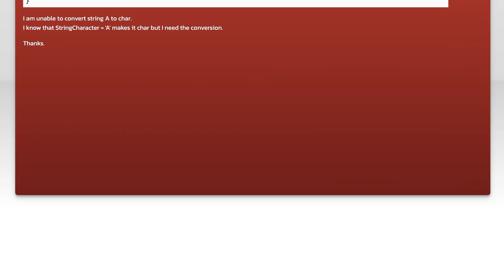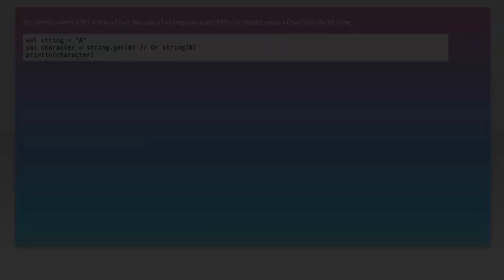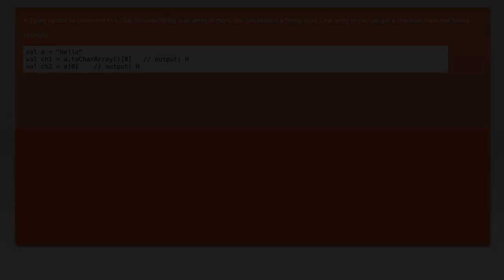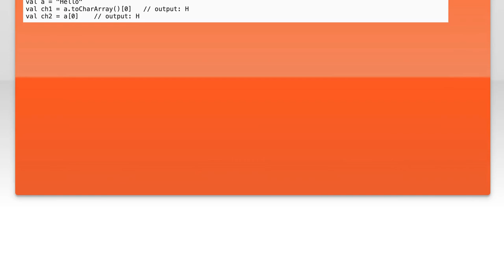How to Convert String to Char in Kotlin: A Step-by-Step Guide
In this video, we’ll explore the process of converting strings to characters in Kotlin, a powerful and modern programming language. Whether you're a beginner looking to enhance your coding skills or an experienced developer seeking to refine your techniques, this step-by-step guide will provide you with clear explanations and practical examples. Join us as we break down the methods and best practices for handling string-to-char conversions effectively!

Today's Topic: How to Convert String to Char in Kotlin: A Step-by-Step Guide

Related to: kotlin, convertstringtochar, stringtocharinkotlin, kotlintutorial, kotlinprogramming, step-by-stepguide,